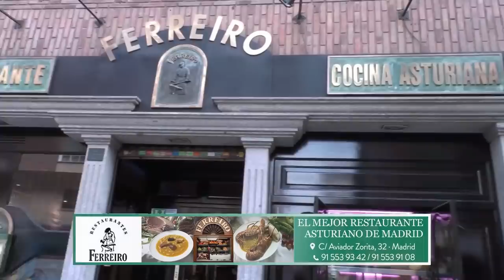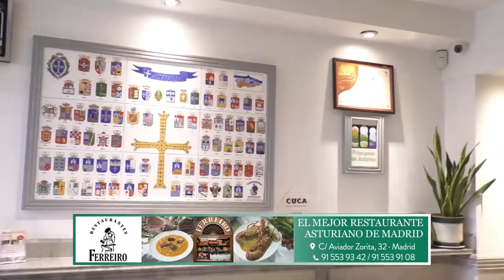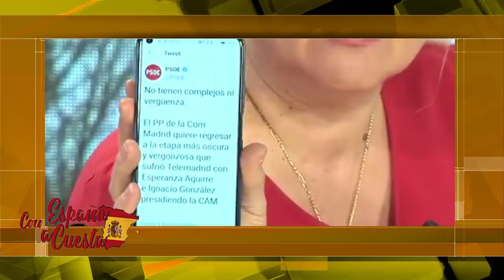Carlos Cuesta:los socialcomunistas vetan a Vox las preguntas sobre la financiación de Podemos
Vox carloscuesta Distrito Televisión es un canal de televisión que incluye información política, económica, deportiva y social, películas, series y documentales. Lo puedes ver en la TDT de Madrid en las frecuencias 45 (666 MHz) y 57 (760 MHz) , y en nuestro canal de Youtube